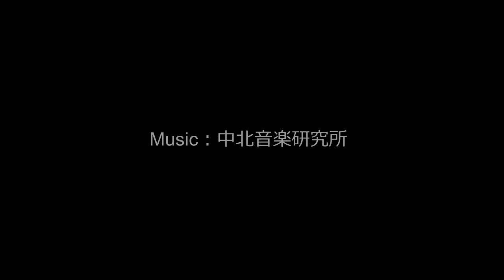【10分聴くだけで乱れた自律神経を整える超癒しBGM15】α波で心と体の緊張を解き気持ちを落ち着かせるリラックスピアノ音楽(バイノーラルビート×自然環境音×高周波)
【自律神経が乱れたあなたへ】
自律神経とは、身体の働きを調整する神経であり交感神経と副交感神経の二つから成り立っています。主に交感神経は体の働きをコントロールし、副交感神経はリラックスさせる役割を持ち、状況に応じてそれぞれが働くことで私たちの心と体を、最善な状態にしようとしています。

しかしストレス等が原因で、この自律神経のバランスが狂ってしまうと様々な不調が出てきます。具体的に言うと自律神経が乱れ交感神経が優位になることで体がだるい、眠れない、イライラや不安、やる気が出ないといった症状が起きます。
そういった狂った自律神経のバランスを整えるために作られたのが、このバイノーラルビート特殊音源が含まれたリラックス音楽です。

■最強の『真の休息』を手に入れる⽅法
悪いことを考えても、何も意味がありません。
例えば、受験に失敗したことを考えてもストレスが溜まるだけです。
そんなことは、失敗してから考えればいいことです。
それでも、考えてしまう⼈は、瞑想をしましょう。

瞑想することで、メンタル⾯を安定させることができます。
このように瞑想をマスターすることができれば、どんな状況でも緊張することなく、リラックス状態を保てるようになります。

瞑想というと難しく思うかもしれませんが完璧にマスターすることができなくても、いままでのように強い緊張感から失敗することは、少なくなるでしょう。

普段から瞑想でリラックスの練習をしておくことで、仮に悪い状況になっても、余計な⼒が⼊ることなく、正確な判断をすることが出来るようになります。最強の『真の休息』を手に入れる回復⼒とは、脳のリラックスから⽣まれるのです。

■瞑想と睡眠の違い
睡眠というのは、顕在意識が眠っている状態です。
ですので、潜在意識から昇って来るイメージを、夢として⾒るわけです。
しかし瞑想は、⽬を閉じて⼀⾒すると寝ているように⾒えますが、顕在意識が⾮常にはっきりしていて覚醒している状態です。

その覚醒した状態で頭を空っぽにすることで潜在意識と深く繋がることができるようになります。『⾃分の魂と繋がる』『⾃分と対話する』というのは、こういうことを指します。

ですので頭が「ボーっ」としているのは、リラックス状態にはなりません。
⾝体の疲れはとれるかもしれませんが脳の疲れはとれません。
それは瞑想にはなりません。単なるリラクゼーションです。
意識はしっかりしつつも、何も考えていない「無」の状態が瞑想です。
その辺り、間違えないようにしましょう。

この約10分のBGMには、表面の音楽の背後に脳をリラックス状態に導きやすくさせる※バイノーラルビート特殊音源と自然の環境音をブレンドしました。

バイノーラルビート特殊音源が強制的に脳波をアルファ波からシータ波に同調させ、そして自然環境音は、水の流れる音、風の音、波の音、鳥の鳴く声、木々のこすれる音といった高周波のおかげでリラックス効果を生み出し脳の回復効果を高めます。

■この音源の使い方は、瞑想と同じです。
これまで瞑想をやったことがない人は、難しく考えないで自分の呼吸だけに集中してみてください。具体的にすることは、非常に簡単です。
目を閉じて、この音楽を聴きながら鼻から息を吸って口から、ゆっくり吐き出す。これだけです。つまり『深呼吸』ですね。

できれば息を吐くときは、口をすぼめて時間をかけてゆっくりと吐いてみてください。
これも難しいという方は鼻から吸うだけを意識して呼吸をしてください。
緊張しているときや体調が悪いときというのは呼吸が浅くなりがちです。
深い呼吸をするだけで脳や身体が整い脳が回復していきます。

まずは、ゆっくり10分間聴いてみてください。
もやもやしていた頭がすっきりしていたら脳が回復している証拠です。
毎日続けて何度も聴くことで、より効果が出てきます。

※途中に広告は入りませんので最後まで安心してご視聴いただけます。
※この音源は全ての方に効果があることを保障するものではありません。
　効果には個人差があります。